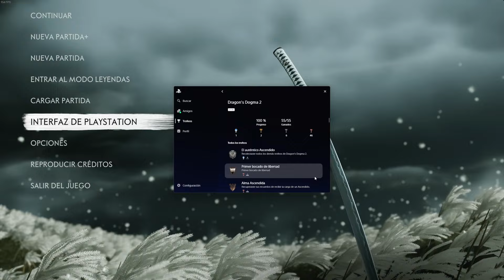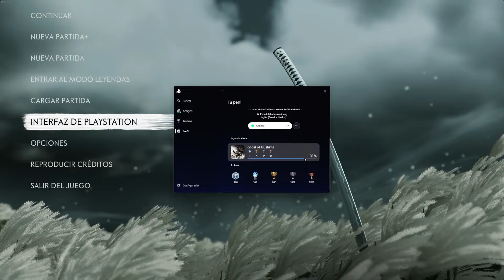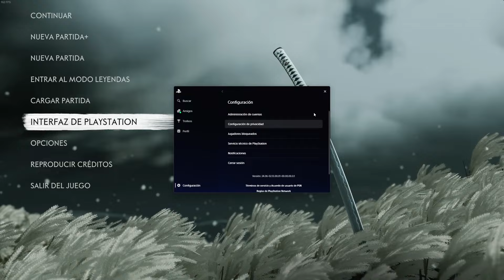Así es la interfaz de PlayStation en PC 🏆 Trofeos sincronizados